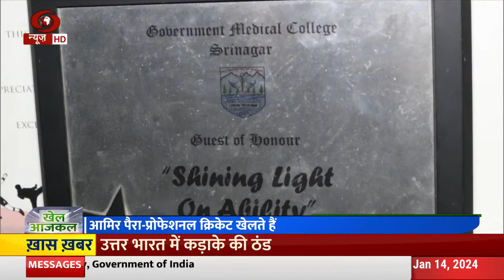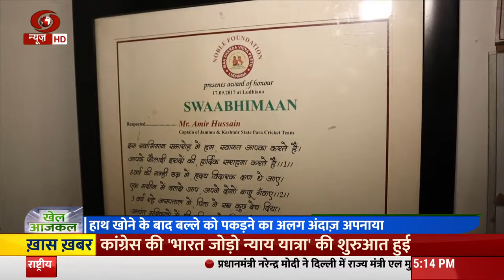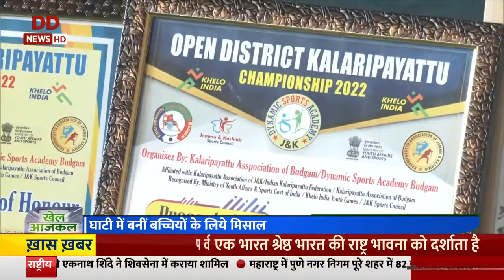Khel Ajkal: Maria Sakkari दूसरे दौर में पहुंची, अन्य खबरें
Maria Sakkari said that she was happy after snapping her streak of three losses on the trot in the first round of Grand Slams. On Sunday, January 13, Sakkari beat Japan’s Nao Hibino 6-4, 6-1 at the Rod Laver Arena and made her way through to the second round of the Australian Open.